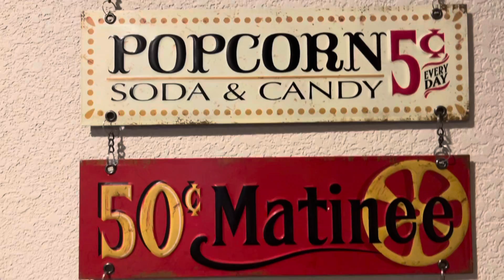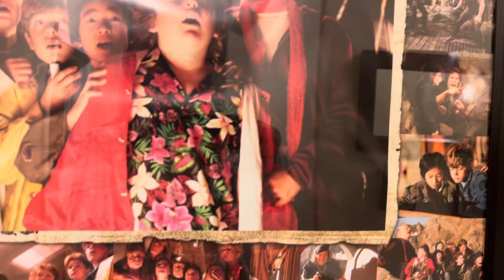“COUCH POTATO” “FROM DUSK TIL DAWN” series review